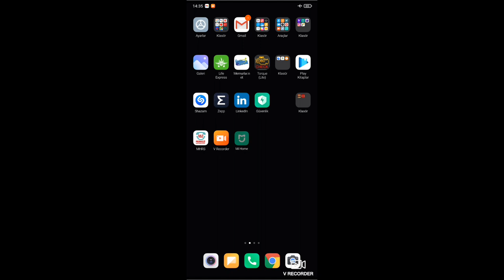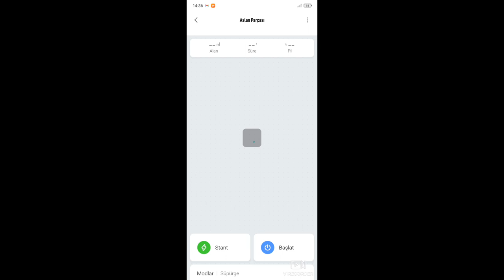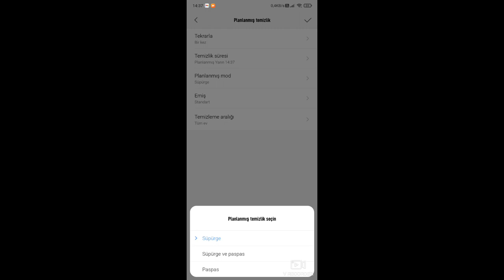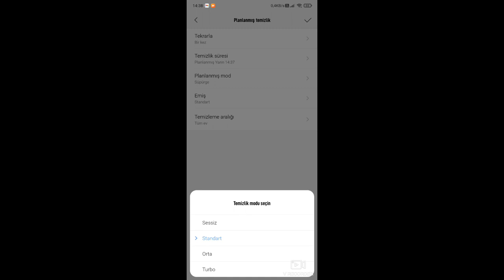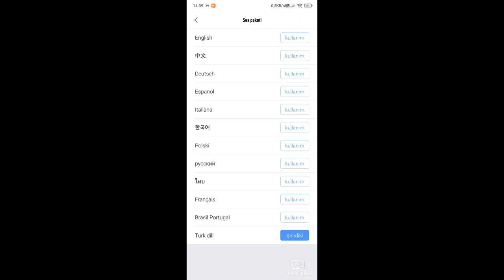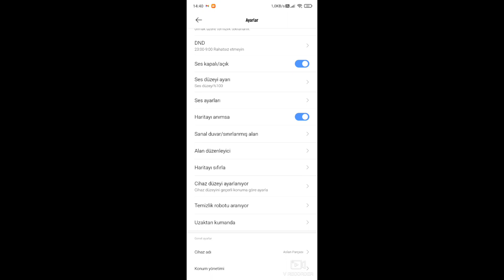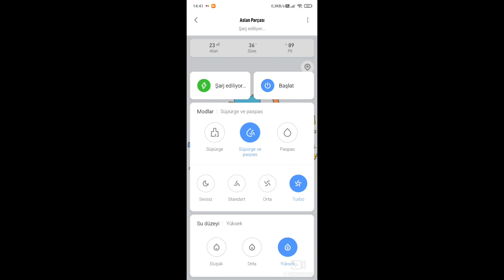Xiaomi Mi Vacuum Mop Pro Uzun Süreli Kullanıcı Deneyimleri.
Xiaomi Mi Vacum Mop Pro ilgili kullanıcı deneyimlerini paylasştıgım videodan umarım keyif alırsınız.